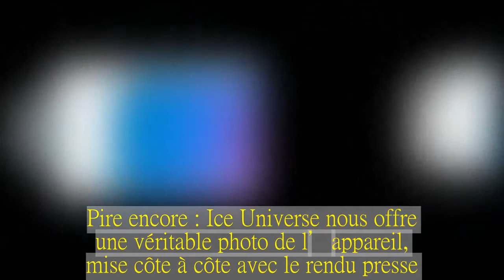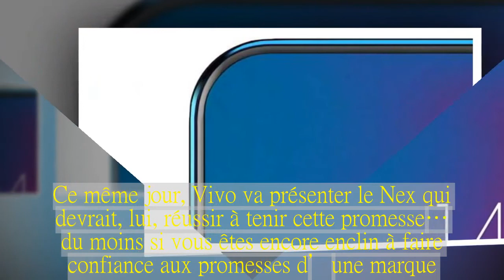Lenovo Z5 officialisé : le smartphone sans encoche ni bordures trahit ses promesses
Le Lenovo Z5 a été officialisé en Chine, avec une mauvaise surprise : malgré les teasers officiels sans encoche ni bordure, qui ont fait saliver bon nombre d’utilisateurs, le téléphone a… les deux.La tendance de l’année est aux smartphones « borderless » disposant d’une encoche.Ce dernier trait attire souvent l’ire des fans d’Android, qui y voient une copie peu recommandable des iPhone qu’ils abhorrent.Aussi, lorsque Lenovo a commencé à teaser un appareil véritablement sans bordure ni encoche, la curiosité du public a été plus que piquée.Le Lenovo Z5 a aujourd’hui été officialisé en Chine.Le Lenovo Z5 est annoncé à 1 299 yuans en version 64 Go, soit environ 173 euros HT, ou 1 799 yuans en version 128 Go, soit environ 240 HT.Vous aurez sûrement remarqué que nous n’avons pas encore parlé du design.C’est normal : il nous faut faire un petit rappel.Jusqu’ici, Lenovo s’amusait à faire monter la sauce avec ces deux images :  C’est donc tout naturellement que les intéressés se sont pris à imaginer un design véritablement sans encoche ni bordure.Surprise : voici ce à quoi ressemble vraiment le Lenovo Z5.S’il n’est pas mal conçu dans l’absolu, on est bien loin de ce qui avait été présenté.On remarquera bien sûr son encoche très visible et plus grande que celles intégrées à la plupart des autres appareils Android.Et enfin, en bas de l’appareil, un menton dont la finesse n’annule pas l’existence.Pire encore : Ice Universe nous offre une véritable photo de l’appareil, mise côte à côte avec le rendu presse.On peut d’emblée remarquer que même les rendus presses ne disent pas toute la vérité : l’encoche et le menton sont bien plus grands que prévus.Sa mise en vente est prévue le 12 juin en Chine.Ce même jour, Vivo va présenter le Nex qui devrait, lui, réussir à tenir cette promesse… du moins si vous êtes encore enclin à faire confiance aux promesses d’une marque.